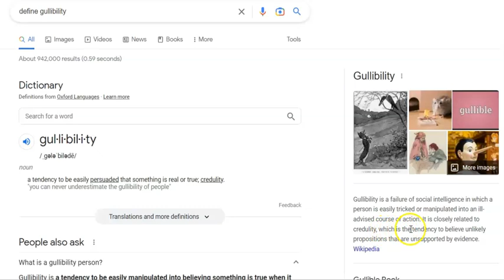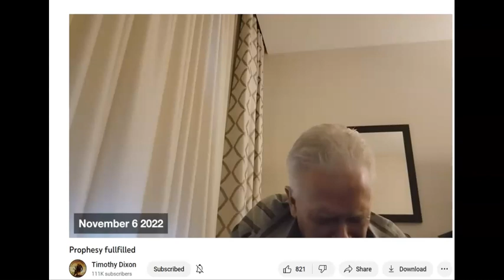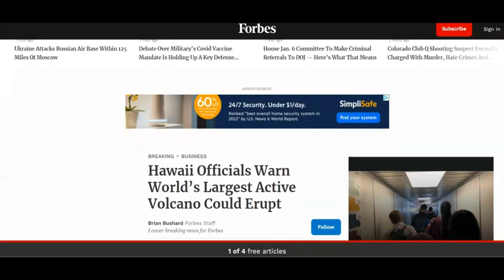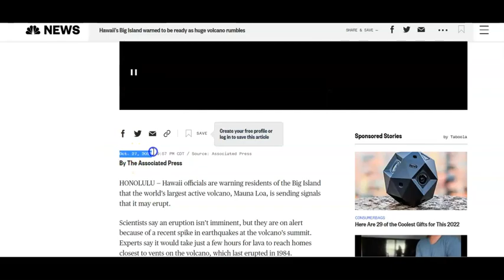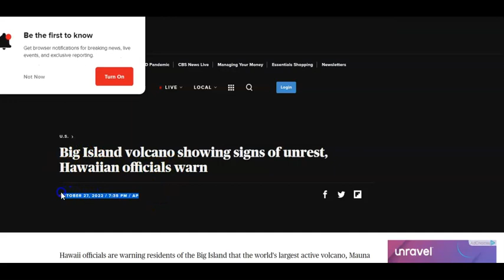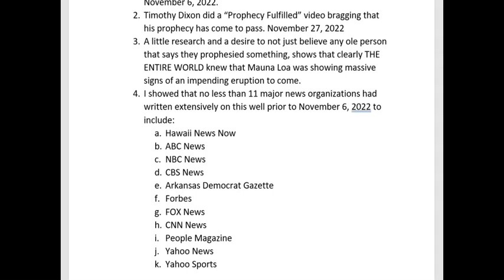False Prophet Timothy Dixon Watches the News & Predicts the Obvious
After hundreds of news organizations report on Hawaii's Mauna Loa Volcano...